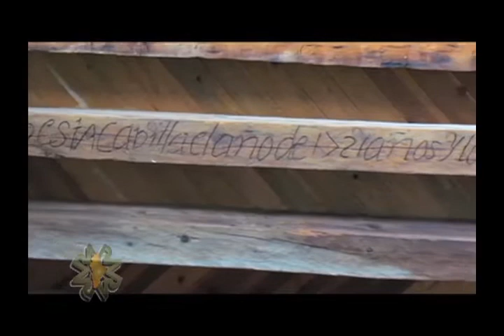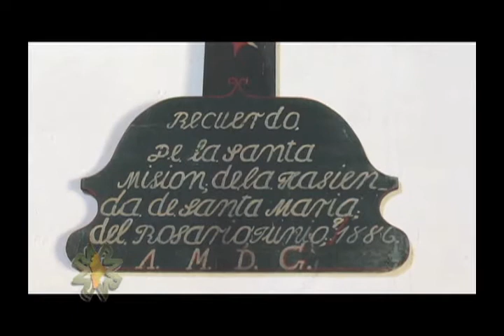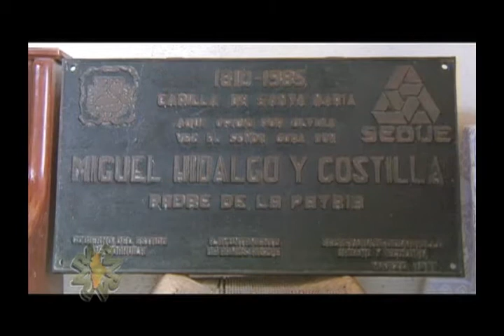Reportajes de Alvarado - Capilla de Santa María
Doña María, encargada del cuidado de La Iglesia de Santa María, muestra a Reportajes de Alvarado el edificio histórico en donde el Cura Miguel Hidalgo ofició su última misa.